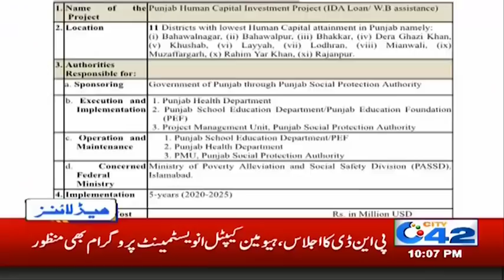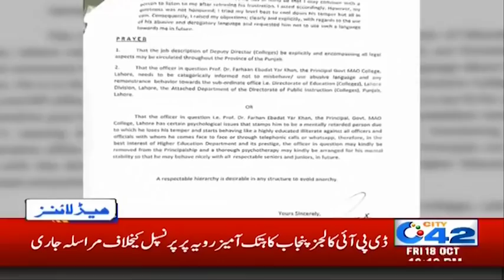News Headlines | 10:00pm | 18 Oct 2019 | City 42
Prince William and Kate Middleton | Prince William |
Prince William Pakistan | Prince William and Kate Middleton in Pakistan | Prince William visit Pakistan | Prince William and Kate Middleton visit Pakistan | Prince William and Kate in Pakistan